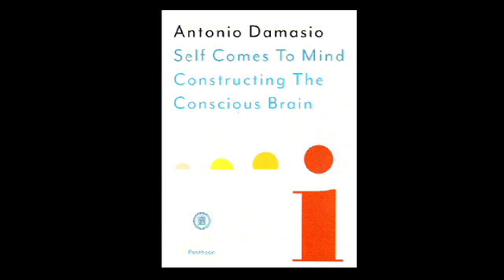What is this thing called mind?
Dr. Antonio Damasio on Self Comes to Mind